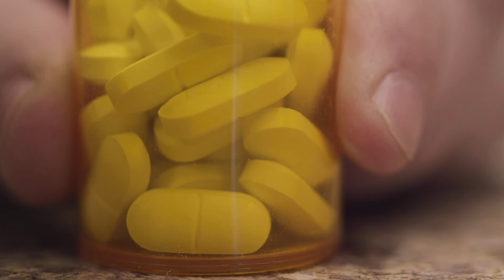ProxsysRx Vice President of Pharmacy Services Heather Brooks / Hare Communications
Number Seven in the ProxsysRx leadership-profile video series